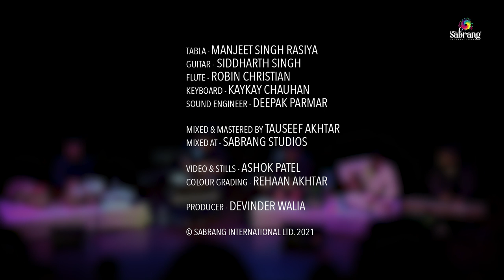Ye Rang Ashkon Ka | @tauseefakhtar | Kaleem Aajiz | Intekhaab | Ghazal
This ghazal was performed live in concert by Tauseef Akhtar @ The Curve, Slough UK on 11th Jan 2020
Singer Composer - Tauseef Akhtar
Shayar/Poet - Kaleem Ajiz (please scroll down for lyrics)

Producer - Devinder Walia

Tabla - Manjeet Singh Rasiya
Guitar - Siddharth Singh
Flute - Robin Christian
Keyboard - Kaykay Chauhan
Sound Engineer - Deepak Parmar

Mixed & Mastered @SabrangInternational Studio by Tauseef Akhtar
Color Grading & Publicity Creatives - Rehaan Akhtar
Digital Marketing & Promotions - Muskaan Akhtar

LYRICS:
Yeh rang ashko'n ka, jo laal laal hai pyaare,
Dikha raha hai kya dil ka haal hai pyaare
(ashko'n - tears)

Ab aur chahiye saamaan kya Ghazal ke liye,
Mai'n khush-bayaan hoo'n, tu khush-jamaal hai pyaare
(khush-bayaan - eloquent speaker | khush-jamaal - good- looking)

Khabar na thi ke meri itni qadr-o-qeemat hai
Mujhe miTa ke tu kitna nihaal hai pyaare
(qadr-o-qeemat - value | nihaal - happy, pleased)

Fiza-e-arsh pe uDna koi baDaii nahi'n
Kisi ke dil mei'n utarna kamaal hai pyaare
(fiza-e-arsh - in the sky)